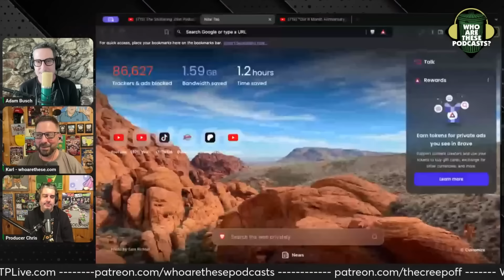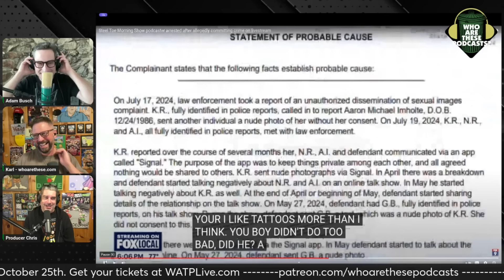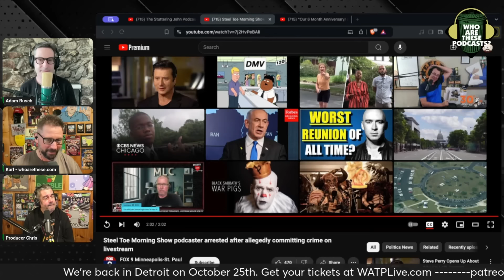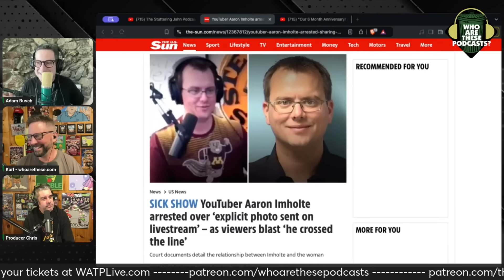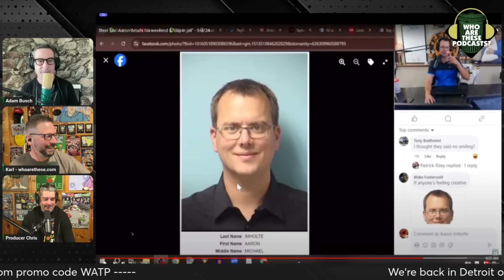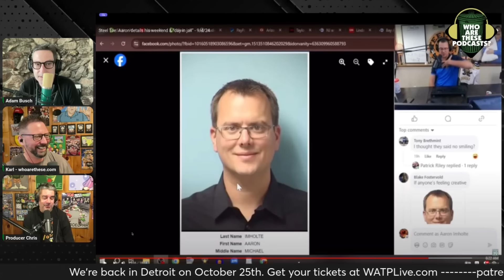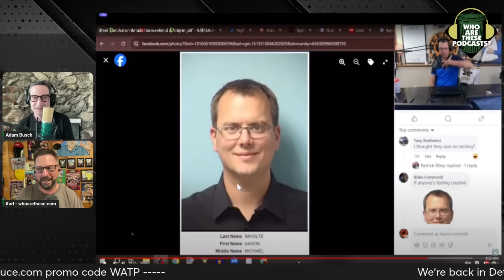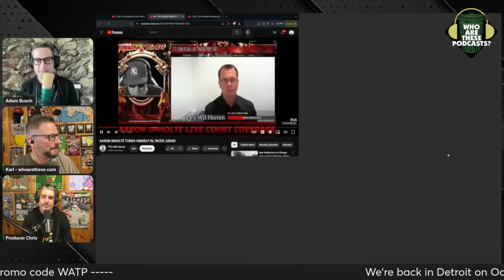Arrested For Revenge Porn?? Just another Win for the Toe! Aaron's Spin is Dizzying! (w/ Adam Busch)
Aaron Imholte spent a long time in jail yesterday and came back on his show to tell us how amazing it was. It was like staying at a nice hotel. Yea, that makes sense. Until you watch Aaron during his arraignment and it's obvious he is having zero amounts of fun. And that actually makes a lot more sense.

This is an excerpt from "Who Are These Podcasts?" Episode 550 - "Howard Stern is Back"